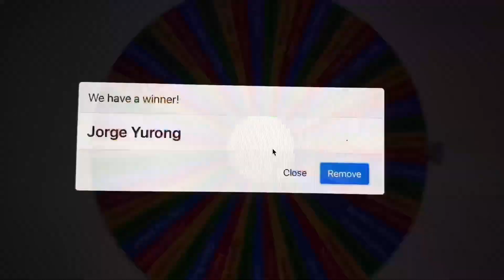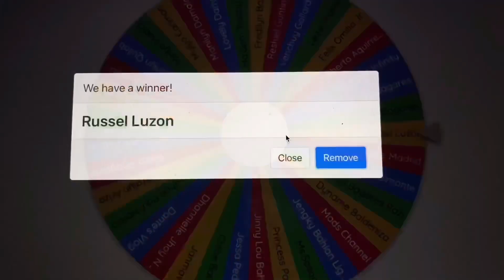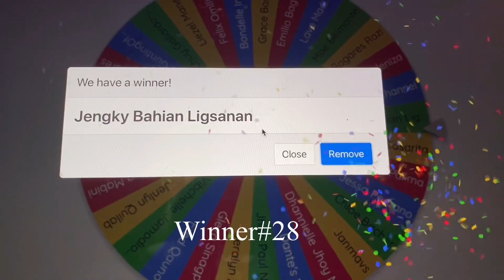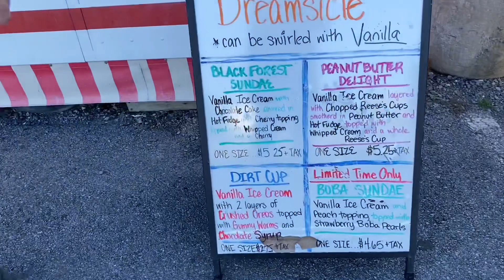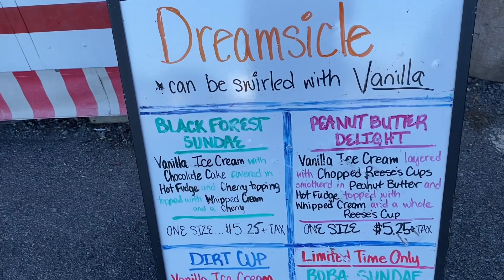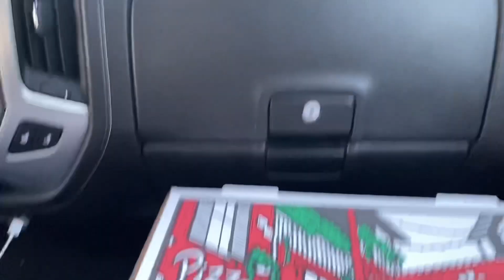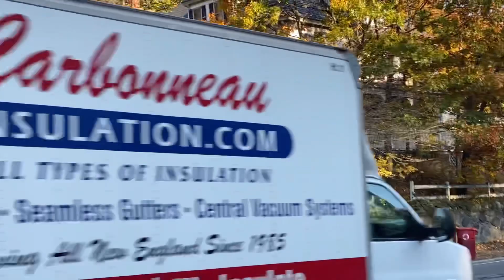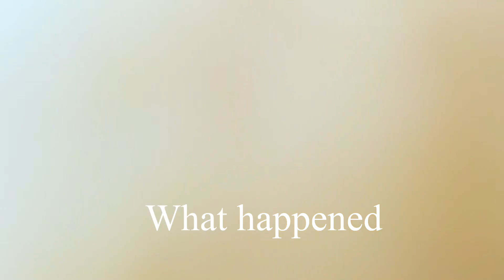The Burning Ring Of Fire Part2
Spin the wheel winners and more From Virginia Event and Nearby neighborhood Massachusetts